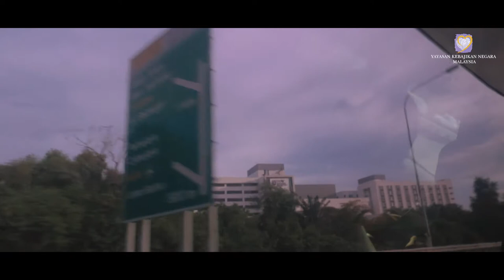Bantuan Kotak Makanan ke Labuan KPWKM - TUDM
Pada 24 June 2021 usaha menyampaikan bantuan Bakul Makanan kepada kumpulan sasar diteruskan. Kali ini, YB Datuk Seri Rina Mohd Harun meninjau penghantaran sumbangan Bakul Makanan yang diterbangkan ke Wilayah Persekutuan Labuan. Ini bagi membantu penduduk yang terjejas susulan Perintah Kawalan Pergerakan Diperketatkan (PKPD). Inisiatif ini adalah salah satu usaha Kementerian bagi merealisasikan Pelan Pemulihan Negara dalam memutuskan rantaian COVID-19.

Sebanyak 14,000 unit Bakul Makanan berupa barangan keperluan asas dihantar ke Labuan secara bersasar. Kementerian melalui JKM bertanggungjawab bagi menguruskan Bakul Makanan serta keperluan asas kepada penduduk kawasan yang diwartakan PKPD. Inisiatif ini tidak terhenti setakat itu sahaja, JKM juga menjadi pemudah cara terhadap penyediaan keperluan khas seperti ubat-ubatan, susu bayi serta barangan lain yang dikategorikan perlu bagi penduduk yang terjejas.

Sesungguhnya Kementerian amat prihatin dengan kebajikan rakyat khususnya kumpulan sasar. Tatkala, PKPD dilaksanakan demi membantu sistem perkhidmatan kesihatan Negara, kebajikan dan kesihatan penduduk turut diambil tahu. Semoga bantuan ini dapat meringankan beban yang dihadapi penduduk.

Terima kasih kerana menyokong dan menyumbang.